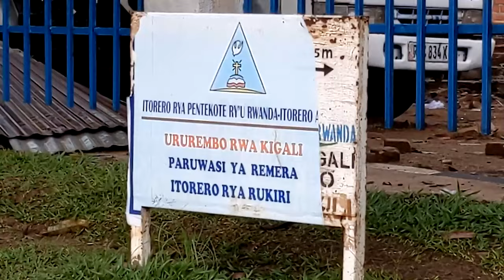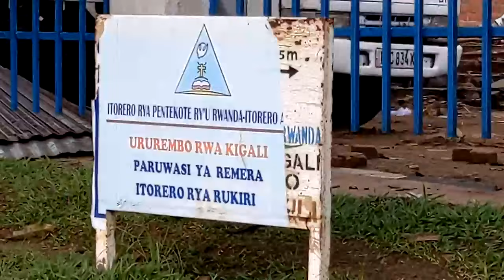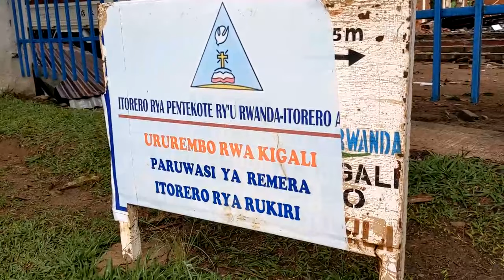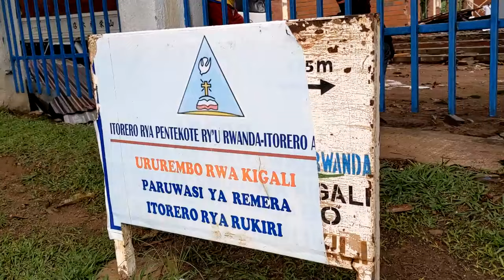MURI ADEPR ISHYANO RIRAGUYE😱INSENGERO ZAGURISHIJW😲AMARIRA Y'ABAKRISTU😭URWA MILIYONI 100 RWAGUZWE 15?